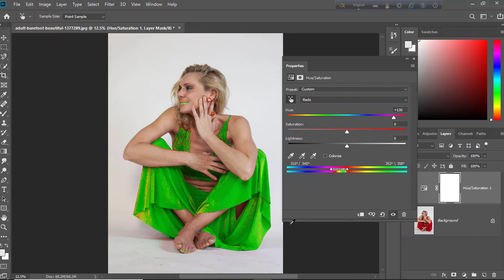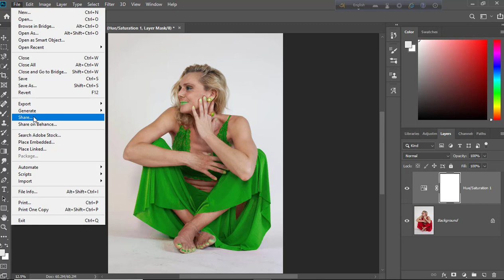Turn Any Color to ANY COLOR - Photoshop Tutorial 2019 -Tech perfect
Change Color of Anything to Anything in Photoshop! Learn how to selectively use the Hue/Saturation Adjustment Layer to Target and Change Colors easily.